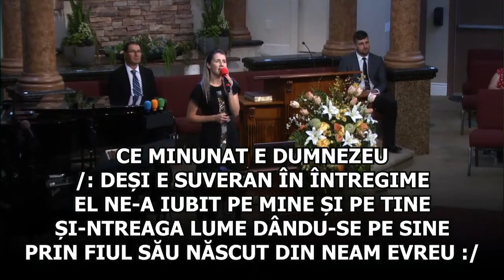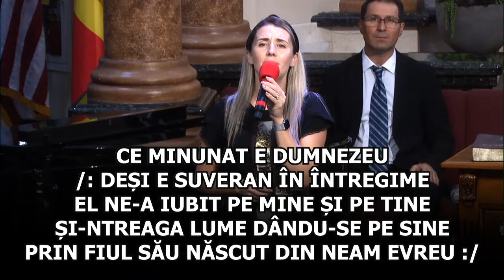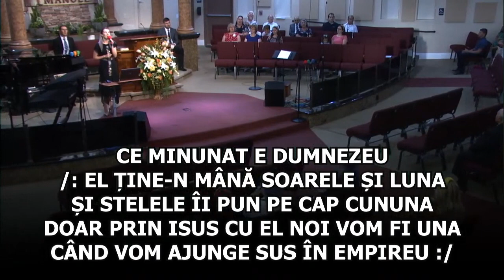Irina Țif - Ce Minunat e Dumnezeu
Eldad / Misiunea Eldad

Versuri
Ce minunat e Dumnezeu
/:El toate le-a creat cu măiestrie
Cu-atata drag si-atata  dibăcie
De la impunatoarea galaxie
Si pana la minusculul nucleu:/

/:El nu s-a limitat in timp si sfera
Si trece peste-a logicii frontiera
Sa dea raspuns acelor ce-I adera
In al iubirii Sale apogeu:/

/:Desi e Suveran in intregime
El ne-a iubit pe mine si pe tine
Si-ntreaga lume dandu-se pe Sine
Prin Fiul Sau nascut din neam evreu:/

/:El tine-n mana soarele si luna
Si stelele Ii pun pe cap cununa
Doar prin Isus cu El noi vom fi una
Cand vom ajunge sus in Empireu:/